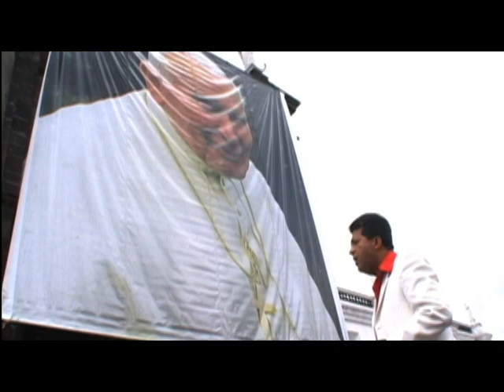Maximo Escaleras - Mi viejo ( Video Oficial )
Un artista multifacético

Contratos : 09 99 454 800 – 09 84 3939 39